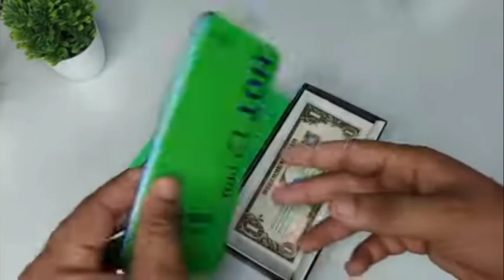Infinix Hot12 Pro Unboxing, Review & First Impression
In this video, I’ll show you about Infinix Hot 12 Pro specs, price, features, and First Sale date in India in Hindi. . Enjoy!